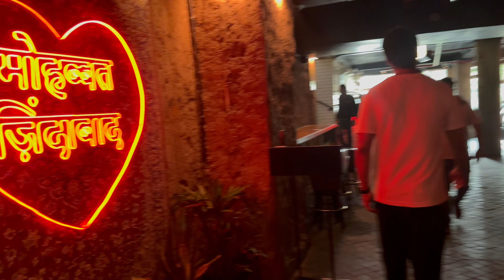Delhi | Delhi Visiting Places| Hauz Khas Fort| Hauz Khas Village| Hauz Khas Social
Delhi Darshan| Enjoying Few Moments In Delhi| Indian Iranian Couple|

delhi
tour
hauz khas
india gate
delhi haat
India
memories
Hauz Khas Village
Hauz Khas Village Life
hauz Khas night life
hauz khas social